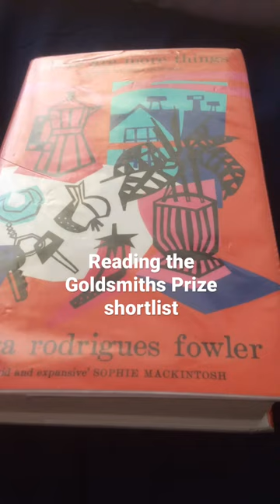Reading another shortlist - the Goldsmiths Prize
Now that I have finished the Booker longlist/shortlist, I've been looking around for something else to get my teeth in and have found it. The Goldsmith's Prize which is for books that push the boundaries. This is the first one that I have picked up and I am about halfway through